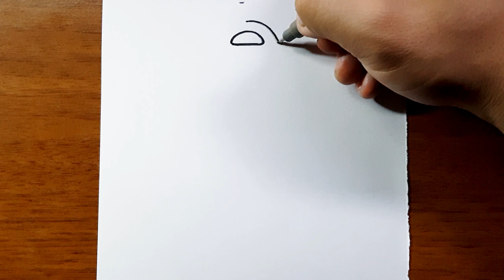SERUM RESMİ - KOLAY KIZILAY HAFTASI İLE İLGİLİ RESİM ÇİZİMİ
kızılay haftası resmi çizimi kizilay resimleri nasıl çizilir kızılay haftası ile ilgili resim cizimi kolay kızılay haftası çizimleri